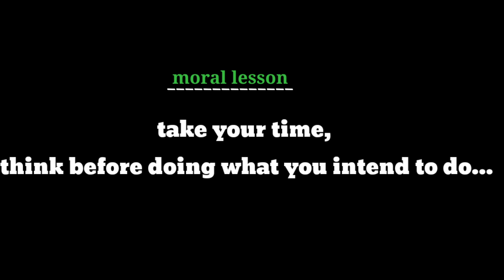We killed each other just because of MPEMBA| we owe alot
he owes us alot and we decided to kill him (MPEMBA) but by bad we all died